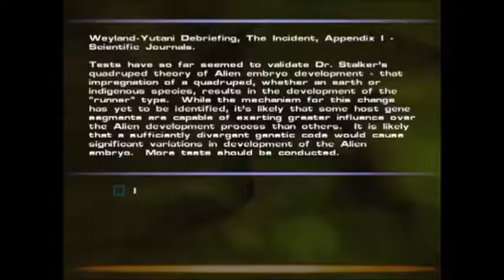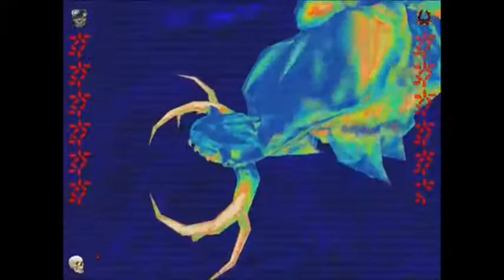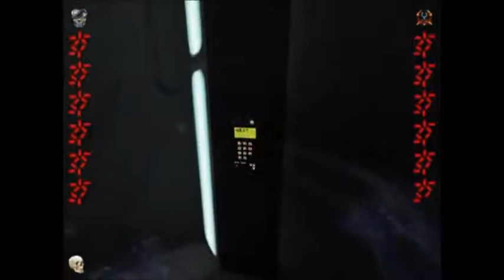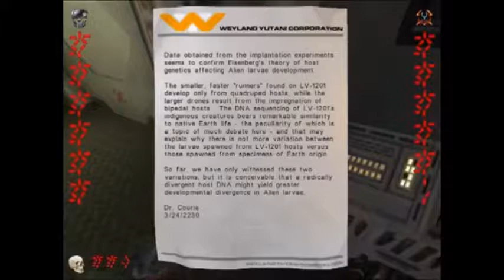Aliens versus Predator 2: Primal Hunt with cheats Full Playthrough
You can have the name as Aliens versus Predator 2: Primal Hunt, Aliens vs. Predator 2: Primal Hunt, or AVP2: PH/Primal Hunt. This game is very amazing I played this a lot when I was 13 of when I got my first computer. This is the with cheat codes full playthrough session. You can find the individual parts on my ShadowDeathBlade93 channel.